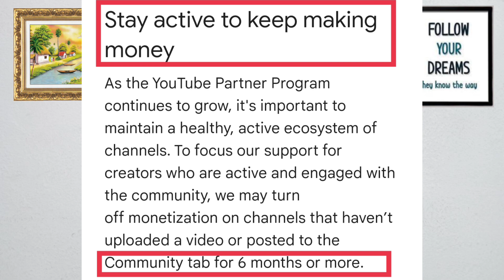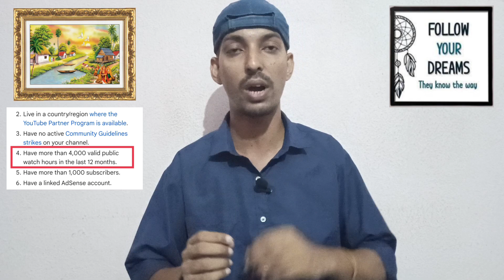चैनल monetized हो जाने के बाद - YouTube New Community Guidelines 2022 | YouTube New Policy 2022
Breaking News - चैनल monetization हो जाने बाद इन बातों का हमेशा ध्यान रखें, YouTube New Community Guidelines 2022 | Don't underestimate This YouTube policy |

Hey Guy's I m kishan jha. You Are Watching In Your YouTube Channel Kjha Tips & Tricks

Topics on YouTube Community Guidelines
1. Stay activity on 6 Month's
2. Maintain 4000 Hours Watching time Yearly